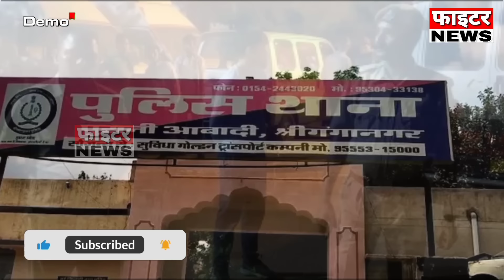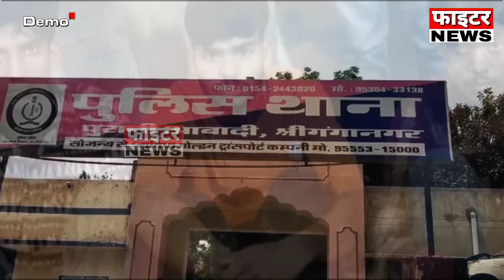19 अगस्त : राजस्थान की दोपहर 3:15 बजे की 10 बड़ी खबरें। Fighter News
Fighter News

About This Video :

19 अगस्त : राजस्थान की दोपहर 3:15 बजे की 10 बड़ी खबरें।

Fighter News
Sri Ganganagar News
rajasthan news
rajasthan chunav 2023
Chunavi Halchal